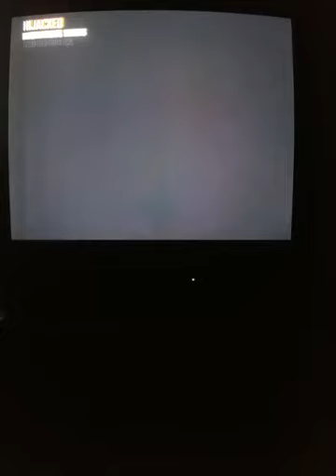Playing call of duty black ops 2 for the xbox 360 playing team deathmatch and listening to music